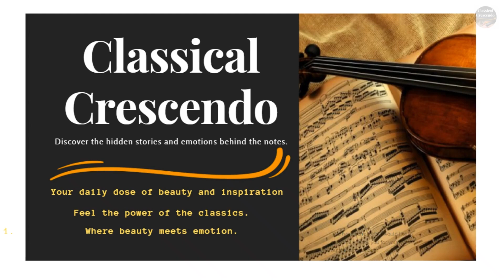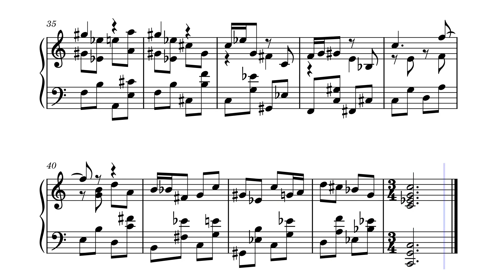Gnossienne N.6 - E. Satie, Piano, Sheet Music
Immerse yourself in the poetic finale of Erik Satie's Gnossienne series with this video. Experience the delicate piano nuances and introspective beauty that define Satie's musical legacy. Let the enchanting melodies guide you through a contemplative journey, culminating in the refined elegance of Gnossienne No. 6. 🎹🌌